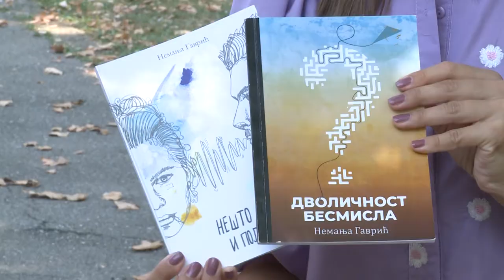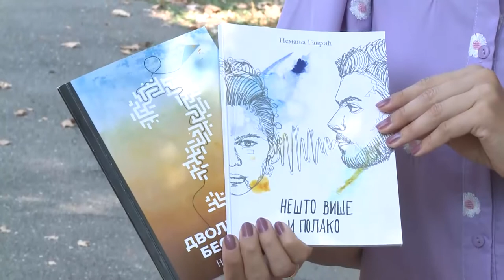Nemanja Gavric ( muzicar, pisac, madjionicar ) - Alternativna TV